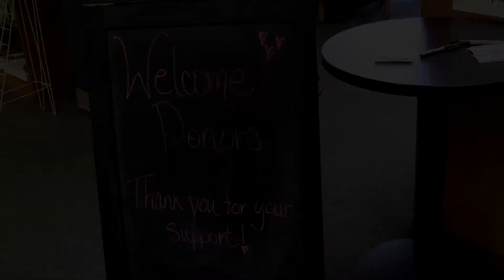TUNKHANNOCK PUBLIC LIBRARY DONORS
The Tunkhannock Public Library recently a brunch, recognizing the people who generously  donated to the library's annual fundraiser.